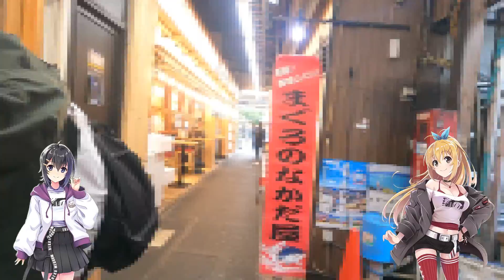吉祥寺ハモニカ横丁【エフTV #1】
エフ TVです。 (F TV program.Please channel registration and high evaluation.)

数年ぶりに動画を作成しました。

☆また見てね！(SEE YOU AGAIN！)☆